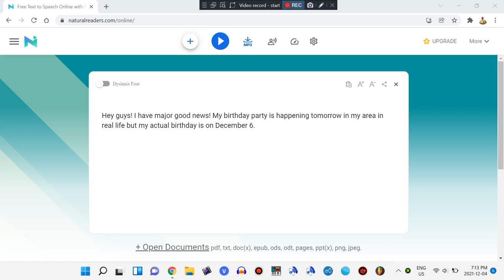Major good news! (Read description)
The reason why my birthday party will be happening tomorrow in real life in my area (December 5) is because my actual birthday (December 6) is on a school day.